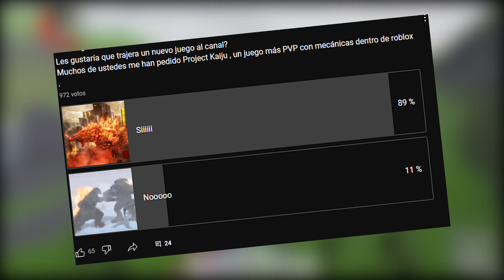ANIQUILANDO JUGADOR NIVEL +100 | CON GODZILLA 2000 | PROJECTO KAIJU ESPAÑOL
«Mi canal»
Y Hola Amigos de YouTube! Aquí de nuevo su gran amigo Blood Angel!
En un nuevo video mas de Project Kaiju!

Trayéndoles un nuevo video mas de Project Kaiju un nuevo juego que fue pedido por todos ustedes! espero realmente le guste bastante junto con la edicion del video! un gran juego de peleas con Godzilla 2000! en donde debes de combinar ciertos combos para poder llegar a ser el ganador!